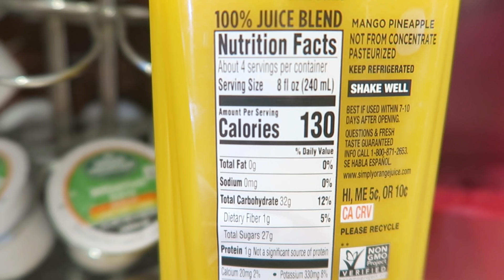NEW SIMPLY SMOOTHIE'S REVIEW!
Our taste test and review of the NEW Simply Smoothie's from Simply Beverages!

Strawberry Banana
Orchard Berry
Mango Pineapple